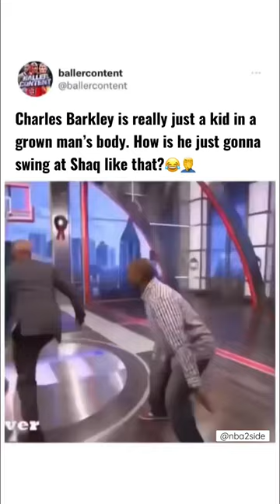Charles Barkley SWINGS at Shaq..😳